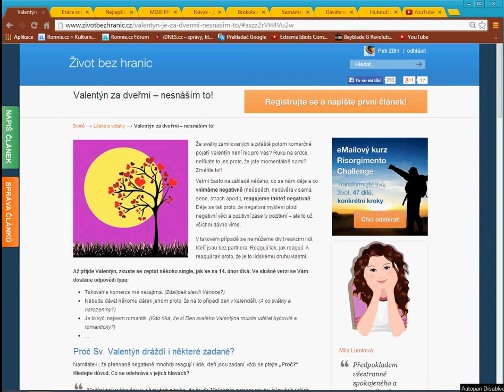Valentýn za dveřmi - nesnáším to!